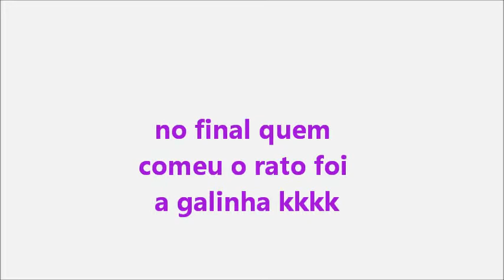Uma refeição não feita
se assistiram esse vídeo passem para os amigos para eles verem como é divertido e engraçado o gato e o rato.